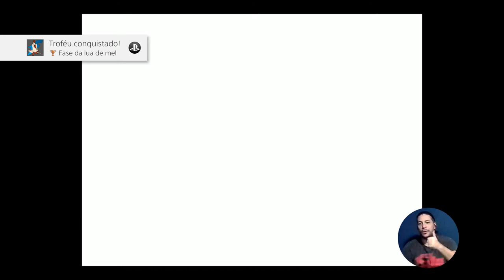THE KING OF FIGHTERS 98 ULTIMATE MATCH PS4 (HONEYMOON PHASE TROPHY) FASE LUA DE MEL TROFÉU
Faço outras coisas da vida além de Jogar !
         Segue meus outros Canais :

Loja de Instrumentos Musicais  :
MEGA BATERA

Canal de Investimentos ; Crypto e Bolsa de Valores :
BTM - BRASIL

SOBRE MIM E O CANAL :

Gosto de Jogos de R.P.G e no Fps Jogo APEX Legends
Procuro Platinar ou Fazer 1000G na Maioria dos Meus Jogos;
Inclusive os Like a Souls,Joguei Demons Souls no Lançamento em 2009 .

Jogos Preferidos :  Dark Souls, Chrono Cross, Final Fantasy, Apex
Brigandine,Dynasty Warriors,Tenchu,The Evil Within,KOF 97,98,2002
Street Alpha 2 , Castlevania , Kingdom Under Fire , Breath of Fire 3,4
Legend of Mana , Vagrant Story , Saga Frontier , Musashi , Sekiro
Lost Planet 1 e 2 , Mortal Shell , DrakenGard , Valkyrie Profile 1 e 2 .

Clássicos : Ogre Battle , FF Mystic Quest , Donkey Kong , Final Fight
Top Gear , Mortal Ultimate , Goof Trop , Mickey M.Q 1,2,3 , Alladin
Altered Beast , Sonic 1 e 2 , King of Dragons , Killer Instinct e Golden Axe .

Maioria dos Jogos Citados acima 90% principalmente os clássicos
Todos Zerados (Inclusive os 13 Finais de Chrono Cross) , os jogos
da ''Nova Geração'' do PS3 pra Frente procuro platinar e fazer 1000G em TODOS .
( Faltaram alguns na Lista em Breve vo atualizar mais )

MEUS SETUP'S HOJE SÃO :

CONSOLES :

PS4 PRO (U.S.A) HD 2 TERAS (Externo)
XBOX360 FAT 20G
PS2 SLIM

PC SETUP :

RAM :      16 GB DDR4 / ASGARD 3500 GHZ
VIDEO :   GTX 1080 TI
HD :         512GB / KING SPEC / NVMe
PLACA :  B450 STEEL LEGEND (ASROCK)
PROCESSADOR :  RYZEN 5 (1500X )
GABINETE : MAGPIE III LATERAL
COOLER : DX-7000 RGB (DEX)